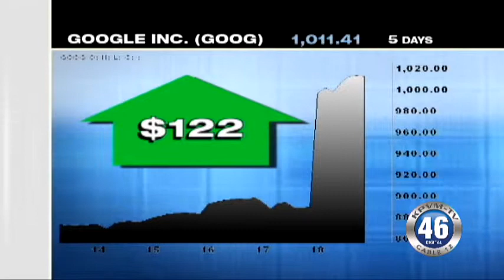10/21/2013 First Business Brief